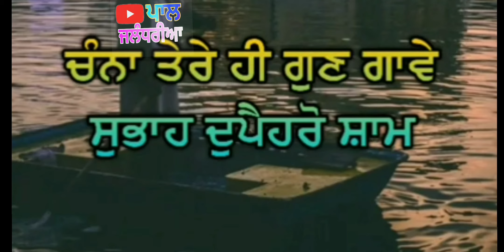Waheguru Satnaam shabad by Prabh gill black background status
Waheguru Satnaam shabad by Prabh gill